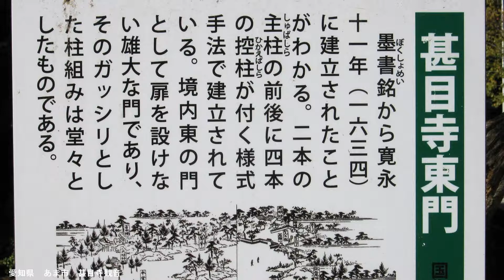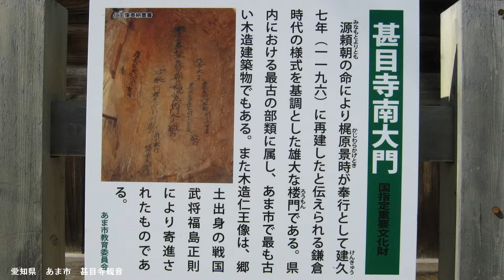デジカメ紀行 あま市 甚目寺観音